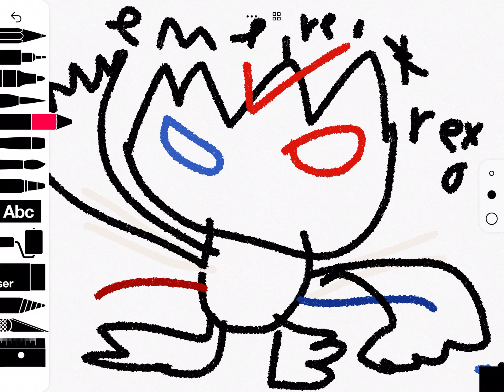Drawing Rexo 2